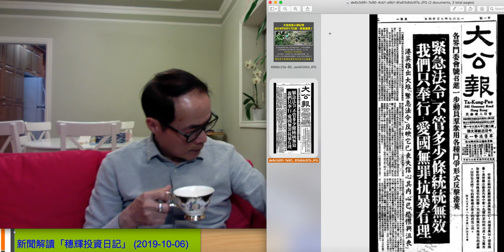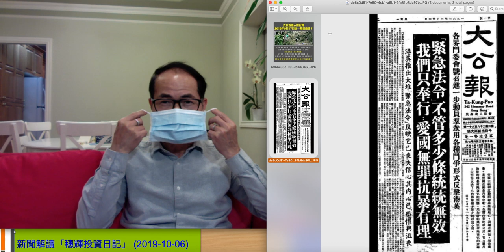「新聞解讀」香港抗議運動的困境及沉重代價？與共產主義社會關係？90年代的誤判！「穗輝投資日記」 2019-10-6